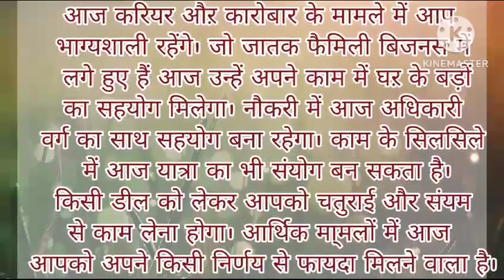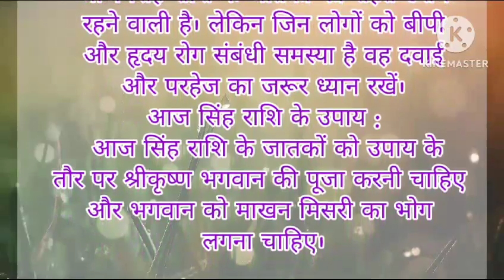आज जानिए सिंह राशि वालों का कैरियर या भविष्य कैसा रहेगा और क्या होगा yt #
सिंह राशि करियर
सिंह राशि अक्टूबर
singh rashifal
सिंह राशिफल
सिंह राशि 2023 कैसा रहेगा
today singh rashi
aaj ka sinh rashifal
singh rashi 2023
singh rashi october 2023
सिंह राशि वालों का भविष्य जानिए (करियर) Shingh Rashi walo ka kariyar
सिंह राशि वालों का भविष्य बताइए
सिंह राशि करियर
singh rashi
singh rashi 2023
singh rashifal
Singh rashi walon ka career
today singh rashi
singh rashi ka aaj ka rashifal
सिंह राशिफल
singh rashi july 2023
सिंह राशि वालों का साप्ताहिक राशिफल आज हम बताएंगेytshortsvideo
rashifal राशिफल साप्ताहिक साप्ताहिक राशिफल सिंह राशि सिंह राशि साप्ताहिक राशिफल saptahik rashifal 2023Saptahik rashifal
आज देखे सिंह राशि वालों का राशिफल बहुत ही लाभदायक रहेगा
अगस्त के महीने में मेष राशि वालों का राशिफल
माता लक्ष्मी विष्णु जी के पैर क्यों दबाती रहती है
माता लक्ष्मी विष्णु जी के पैर के पास क्यों बैठते हैं विष्णु जी माता लक्ष्मी Lakshmi mata vishnu bhagwan ke pair kyon dabati hai lord vishnu vishnu charan kyu dabati hain lakshami lord vishnu & maa lakshami leela Laxmi ji vishnu ji ke pair kyu dabati hai lord vishnu secrets why does laxmi sits close to lord vishnu feet vishnu and lakshami maa lakshami secrets विष्णु जी के चरण क्यों दबाती रहतीं हैं देवी लक्ष्मी lakshami narayan lakshami ko prasann karne ke upay